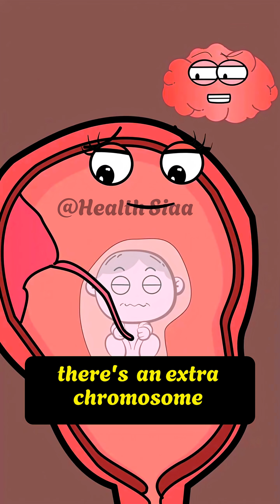“Extra Chromosome, Big Impact: No Cap!”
Welcome to @Health siaa — your daily dose of science-backed health tips, wellness facts, and body-related amazing information that keeps you healthier and smarter every single day!

On this channel, you’ll discover:
✔ Shocking health facts you’ve never heard before
✔ Human body science explained simply
✔ Nutrition & immunity-boosting tips
✔ Daily wellness hacks for a better lifestyle
✔ Healthy habits to improve your mind & body
✔ Medical myths vs facts (no-nonsense explanation)
✔ Organ facts, brain facts, heart facts, and more!

Our goal is to make health simple, interesting, and fun for everyone.
If you love learning quick health facts, amazing body secrets, and mind-blowing scientific truths, then you’re at the right place!

Because every video is short, easy to understand, and full of valuable knowledge that helps you improve your daily life.